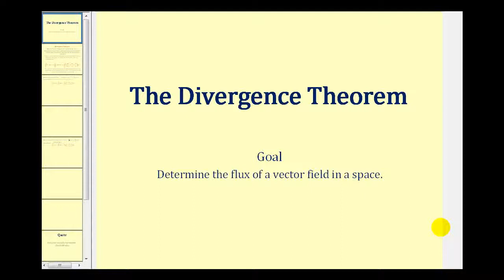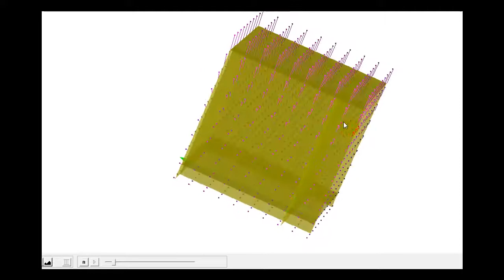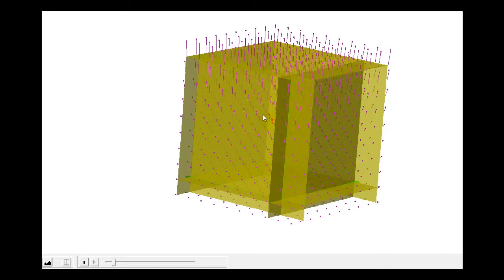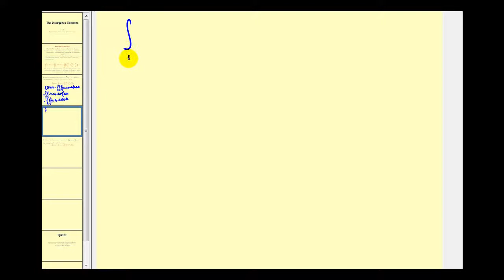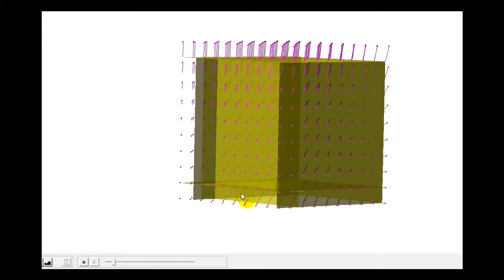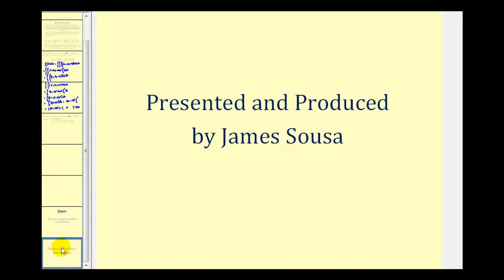El teorema de la divergencia - Parte 1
Este video explica cómo aplicar el teorema de divergencia para determinar el flujo de un campo vectorial.